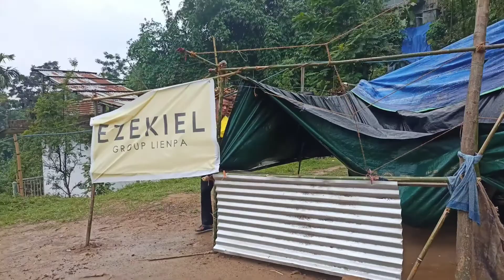EZAKIEL, DANIEL, & JEREMIA HAI HALL SIET TUOK.....ISAIIN AN THANGPUI